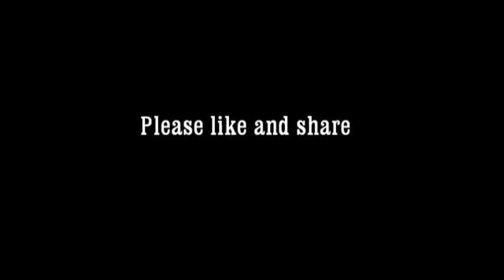Formal Street Guy(Softmood comedy) Episode 19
Laughing is very mediciner.